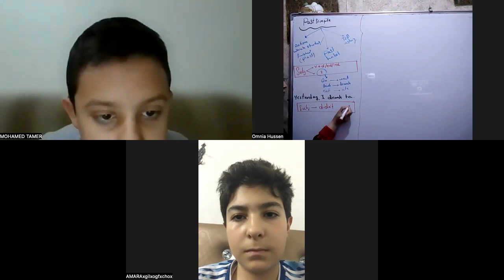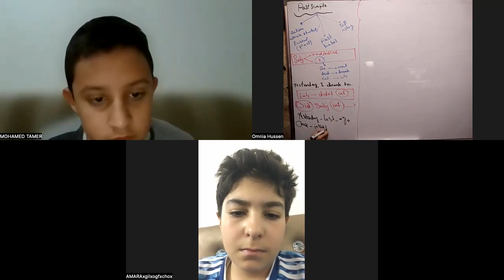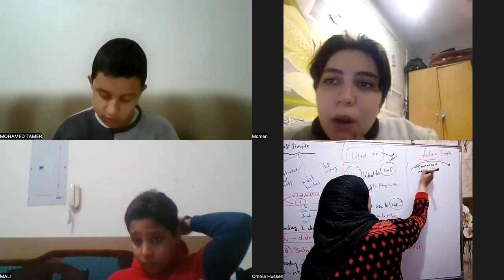ليلة الامتحان انجلش زون للصف السادس الجزء الثاني واهم ملخص للجرامر